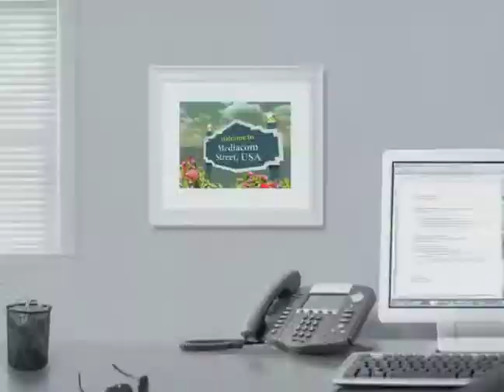TV and Music (Cable Company Commercial)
PK Network is a full service, New York City based marketing and advertising agency. This cable spot is part of Mediacom's Image Campaign for 2010 called "Mediacom Street." This campaign won the following awards: 2011 MarCom Platinum Award, 2011 Summit Creative Silver Award, 2011 Telly Sliver Awards, 2011 CTAM Silver Mark Award and 2011 Telly Bronze Award.